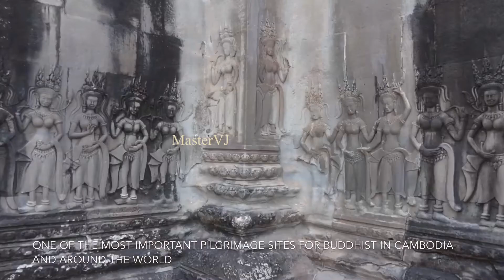Hindu Temple in Cambodia WorldLargestTemplebyArea|EP5 | 4K VideoNjoy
The temple was built by the Khmer King Suryavarman II in the early 12th century in Yaśodharapura (present-day Angkor), the capital of the Khmer Empire, as the state temple for the Empire.

As the best-preserved temple at the site, it is the only one to have remained a significant religious centre since its foundation. The temple is at the top of the high classical style of Khmer architecture. Today, it is one of the most important pilgrimage sites for Buddhists in Cambodia and around the world.It has become a symbol of Cambodia,appearing on its national flag, and it is the country's main tourist attraction.Angkor Wat played a major role in converting Cambodia into a Buddhist Nation.

Angkor Wat combines two basic plans of Khmer temple architecture: the temple-mountain and the later galleried temple. It is designed to represent Mount Meru, home of the devas in Hindu and Buddhist cosmology. It lies within a moat more than 5 kilometres (3 mi) long[11] and an outer wall 3.6 kilometres (2.2 mi) long. The temple has three rectangular galleries, each raised above the next. At the centre of the temple stands a quincunx of towers. Unlike most Angkorian temples, Angkor Wat is oriented to the west. Scholars are divided as to the significance of this. The temple is admired for the grandeur and harmony of its architecture, extensive bas-reliefs, and statues of Buddhas and Devas that adorn its walls.